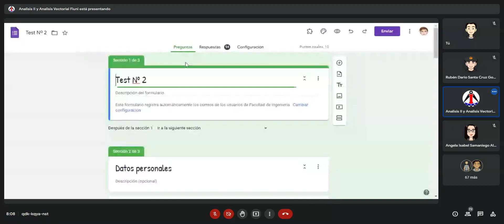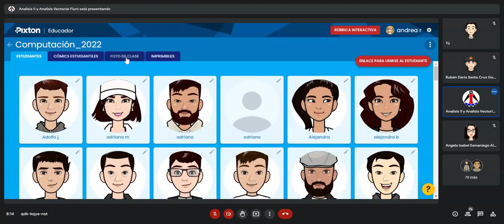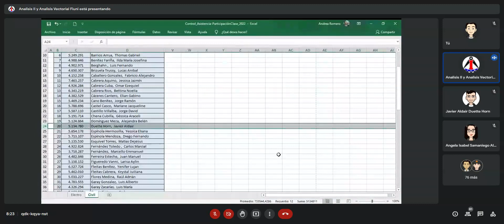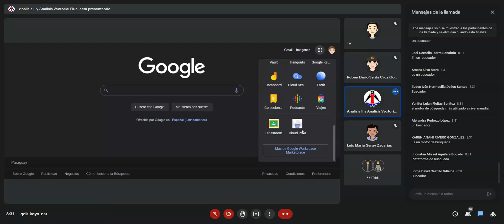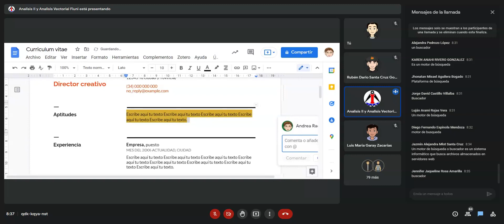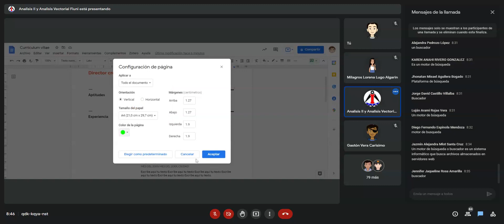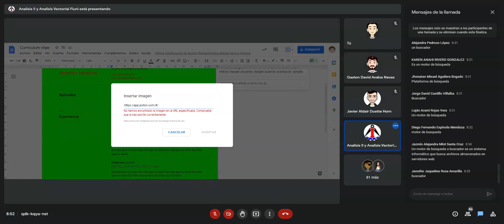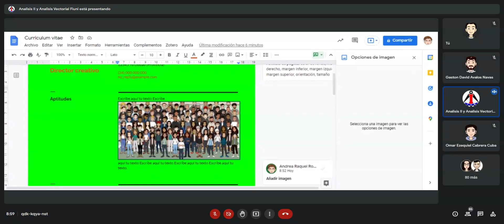COMPUTACIÓN 1 31 3 22